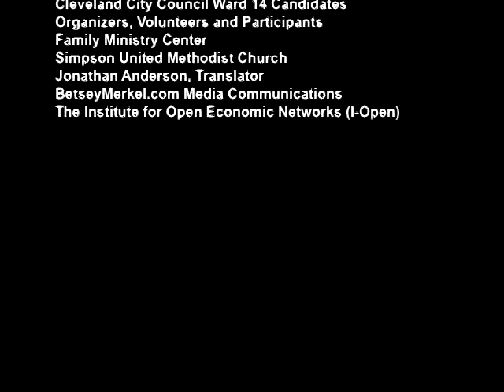Ward 14 Meet The Candidates No. 2 Part 3c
Ward 14 Meet The Candidates Forum No 2 hosted Thursday, August 22, 2013 from 6:00 p.m. to 8:00 p.m. at the Simpson United Methodist Church, 8519 Clark Avenue, Cleveland, Ohio includes Ward 14 candidates Nelson Cintron, Jr., Brian Cummins, Janet Garcia and Brian Kazy.

This video includes:
Citizen Questions and Candidate Responses Nos. 11-14

11.) Clark Avenue Strategic Planning -- Driving down Clark Avenue to attend tonight's forum, I realized how bad this main artery in our Ward is; what are your plans for Clark Avenue?
12.)  Council and Police Collaboration -- How will you work with the police in regards to drugs and nuisance properties?
13.) Universal Cultural Awareness and Representation -- Three of the four candidates have mentioned the Hispanic community repeatedly during the question and answer period but there are other groups in this area. What have you or will you do for those groups? How will you give those groups the attention you give to the Hispanic community?
14.) Collaboration of Council Leadership and Citizen Representation -- What are the strengths and limitations of the Council person's office and what are the responsibilities of residents in the process of strengthening the neighborhood?

Watch the complete video play list of the Ward 14 Meet The Candidates Forum No. 2 on this channel.